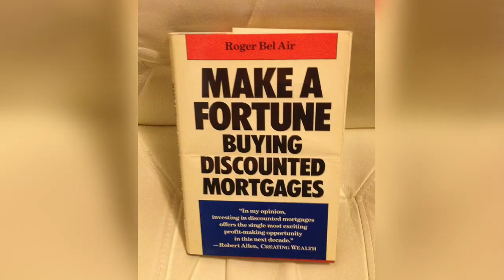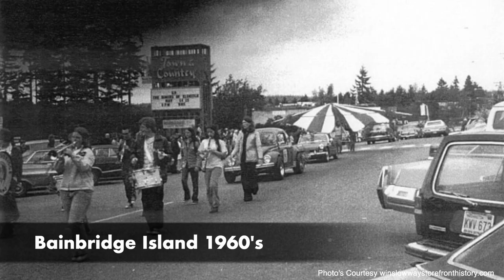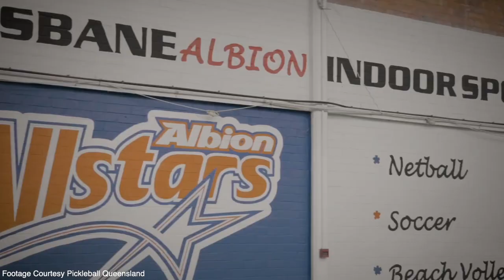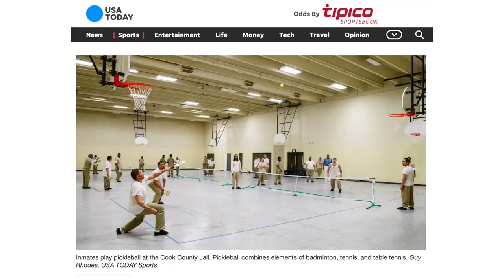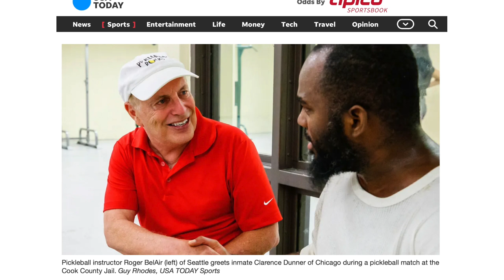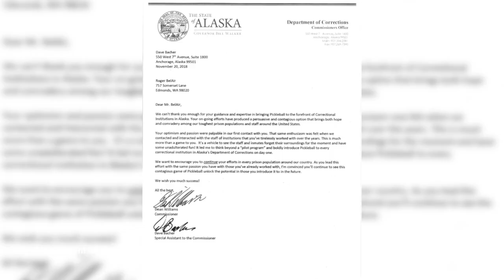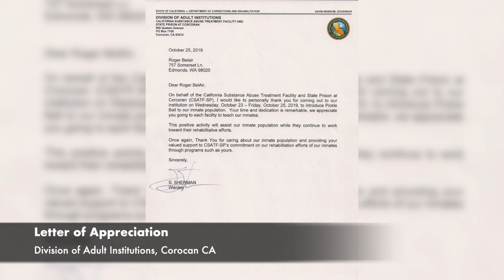Curiosity Trap S1: E6 - Roger BelAir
Pickleball is one of the fastest growing sports in the world, with new players picking up a paddle every day; and Rancho Mirage resident Roger BelAir is of the game’s most enthusiastic supporters. It’s where Roger has chosen to focus his passion for promoting and teaching pickleball that is now changing lives for those most in need of something new and positive to focus on. Join us as we hear the fascinating story of Roger’s journey to becoming a true pioneer of prison pickleball.

Curiosity Trap is produced by the City of Rancho Mirage Cultural Commission in conjunction with Rancho Mirage Library and Observatory.